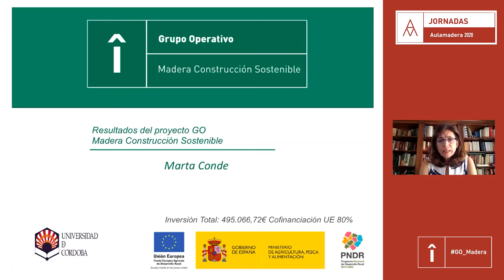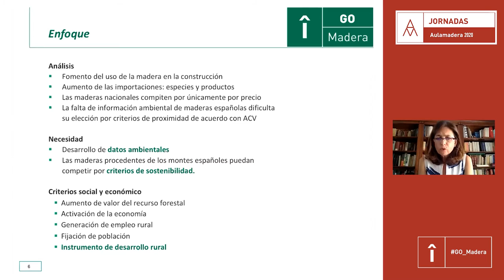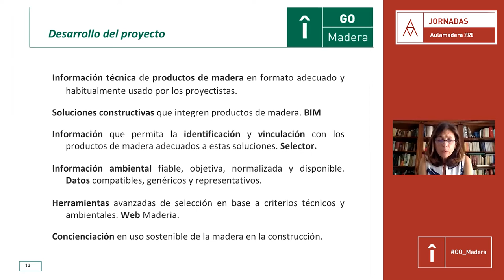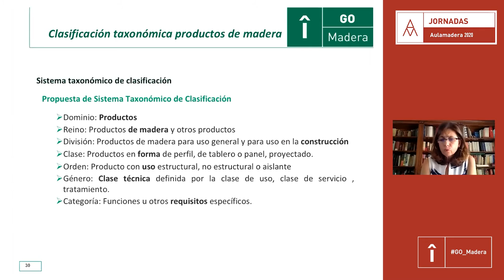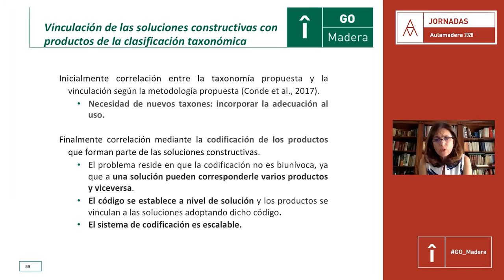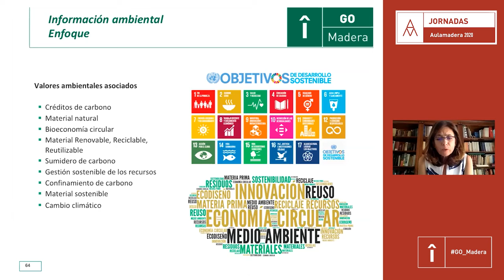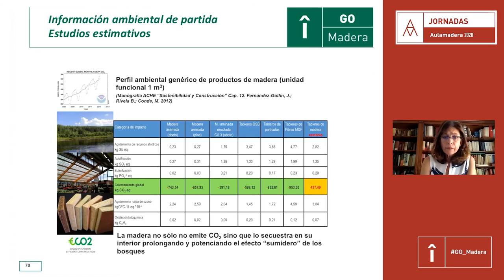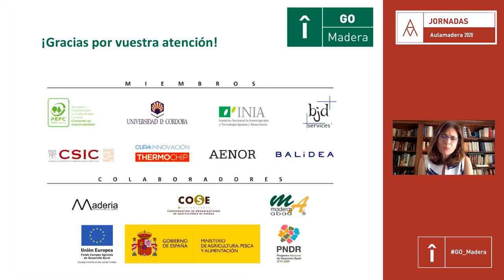Aulamadera 2020 - Marta Conde - Presentación de resultados proyecto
Las jornadas Aulamadera 2020 se cerraron con la presentación del Grupo Operativo Madera Construcción Sostenible, que ha impulsado estas jornadas, de la mano de su coordinadora Marta Conde. El Grupo Operativo ha desarrollado una herramienta inteligente para la selección de productos de madera destinados a la construcción. Se trata de un selector en el que se relacionan los diferentes productos de madera para la construcción que ofrece el mercado, con sus posibles soluciones constructivas.
Además de facilitar toda la información técnica que pueda necesitar el proyectista, también se especifican todos sus valores medioambientales. El objetivo es activar la demanda de productos de madera nacional para la construcción, para poner en valor toda la cadena, desde el monte, hasta el consumidor final. “Consumimos el doble de la madera de la que producimos, pero las posibilidades de nuestros montes son muchísimo más amplias a la oferta actual. Además de por calidad, si queremos competir por algo más que por precio, tenemos que dotar a nuestras maderas con valores ambientales, como la proximidad” explicaba Marta Conde, presidenta de Maderia y coordinadora del grupo operativo.